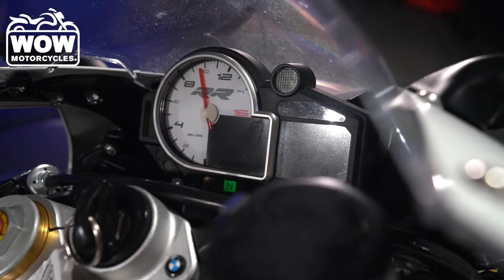2014 BMW S1000 RR